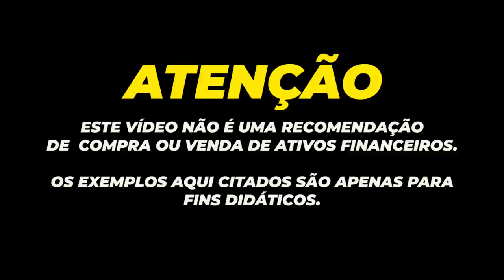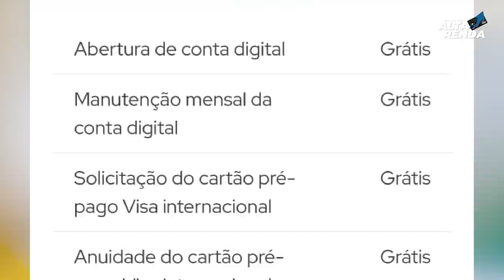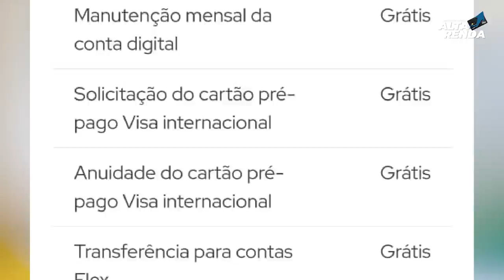💳NOVA CONTA DIGITAL "REDEFLEX" CONTA CORRENTE DIGITAL+CARTÃO VISA INTERNACIONAL GRÁTIS.VALE A PENA?